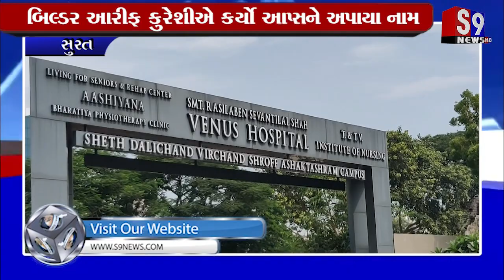Surat : બિલ્ડર આરીફ કુરેશીએ કર્યો આપઘાતનો પ્રયાસ